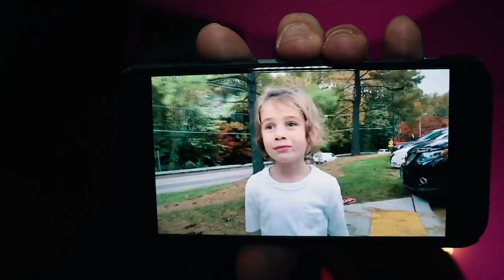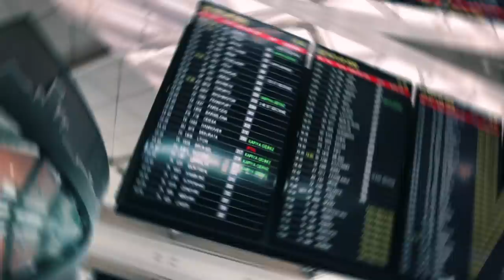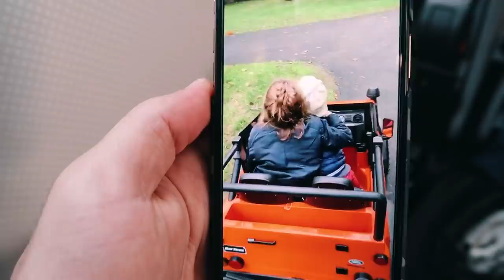AMERİKA'DA DÜNYANIN EN GÜZEL SÜPRİZİ! I Ava Giderken Avlandım! VLOG #4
Merhaba ben Doğuş Çabakçor,

Amerika’ya Aslan ve Kaplan’a sürpriz yapmaya giderken daha büyük bir sürpriz ile karşılaştım veeee asıl büyük sürprizi ben yaşadım!

Acaba sürprizimi ben yapsaydım nasıl olurdu diye hala düşünüyorum… Sizce hangisi daha güzel olurdu? Yeni bana yaptıkları sürpriz mi yoksa benim yapmak istediğim mi?

iPhone çekilişi için yapmanız gerekenler:

- Videonun altına yorum yazmak
- Instragram’dan takip edip bu videoyla ilgili olan paylaşıma yorum yazmak

Desteğiniz benim için çok önemli, teşekkürler!! 😁😁

DJI Mavic 2 Pro'yu Corvette ve M4 ile Yarıştırmak! I Berk Coşkun ile Dünyanın En Farklı Kutu Açılışı